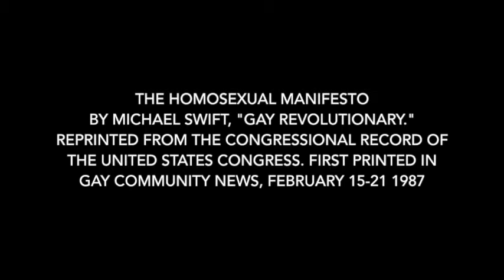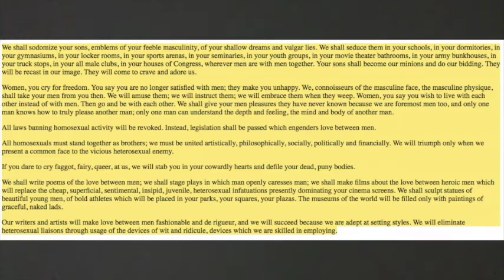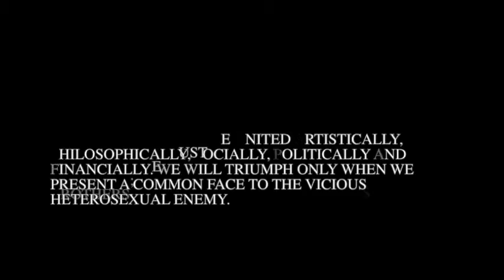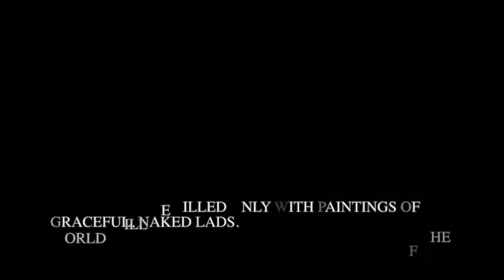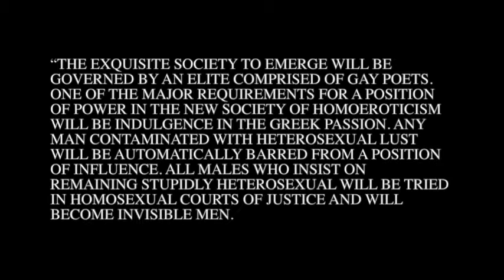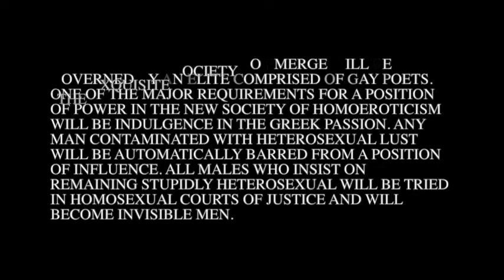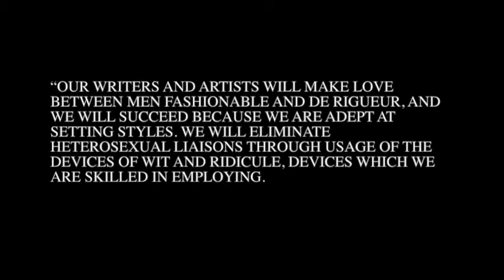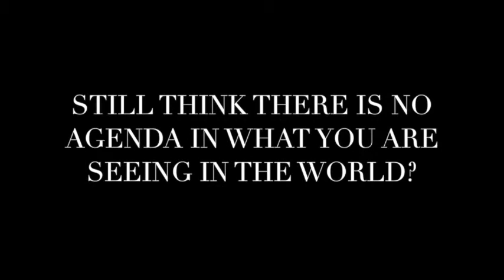The Gay Manifesto has come true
A Look into the gay manifesto to how much has truly manifested. There is only a few more steps to complete their agenda